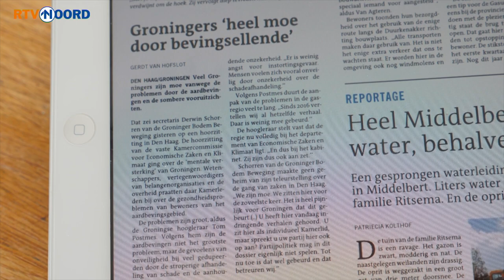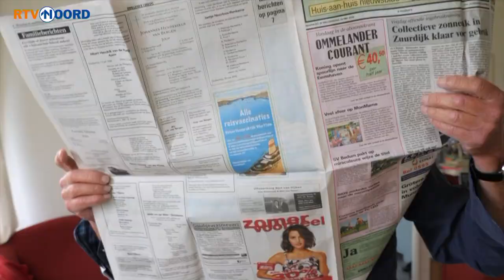Itamar Kool Vlog 39: Ik wil me op positieve dingen gaan richten - RTV Noord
Vlogger Itamar Kool slaat een andere weg in. Geen aandacht meer geven aan de negatieve stemming die er heerst, zoals in Overschild, maar de peilen richten op ‘een lonkend perspectief’.

Of hem dat lukt? Oordeel zelf.